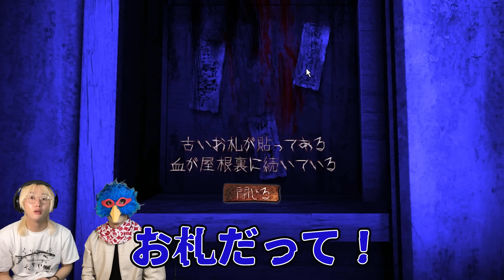10年前話題になったトラウマすぎるホラゲーを超絶ビビりな友達にやらせたら…www【呪巣-怨ノ章-】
牛丼食べたい…

　　　　　　　　りょひょん

ブリとカワウソ各メンバーのSNSはこちら